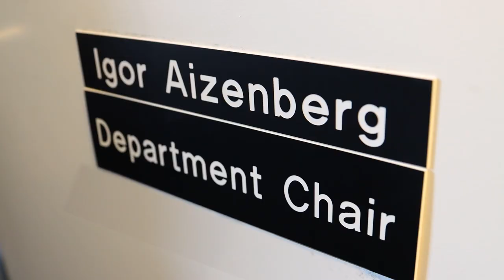Meet a Computer Science Graduate Student: Olivia Keohane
-Video by Xavier Kyle '21, Brian Asare '21, Ruby Bonilla and Laura Meoli-Ferrigon.